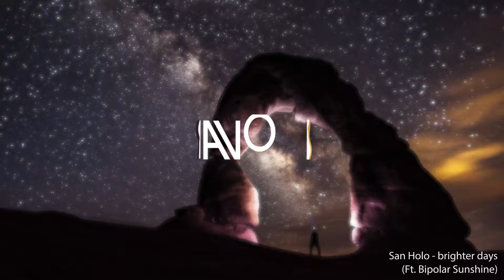San Holo - brighter days (Ft. Bipolar Sunshine)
Make sure to turn on the bell icon🔔
Please support the artist(s) below:

Please credit the creator of the wallpaper if u do use it.